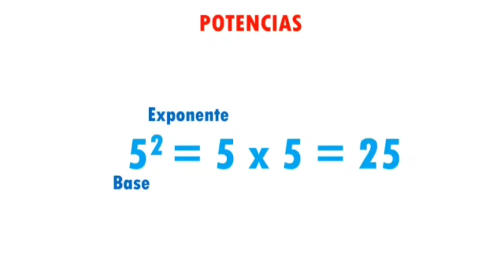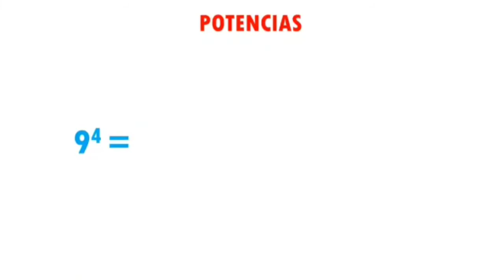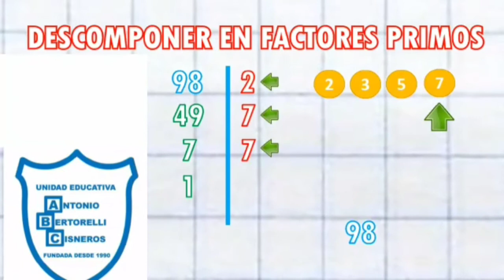Potencia y descomposición de un número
Matemáticas
Docente Marrel Perez